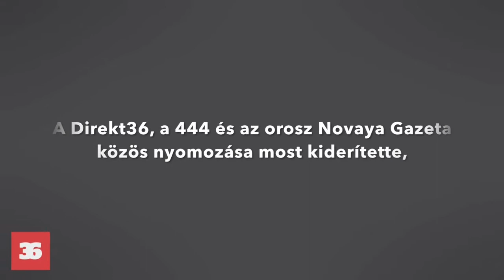Putyin gépezetének tagjai kaptak magyar papírokat Orbánék kötvényprogramjában